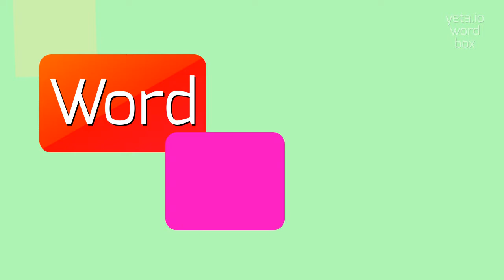How to say "pakalolo"! (High Quality Voices)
Watch in this video how to say and pronounce "pakalolo"!